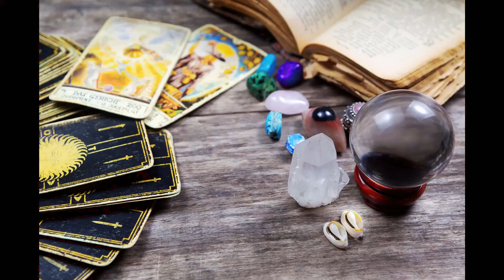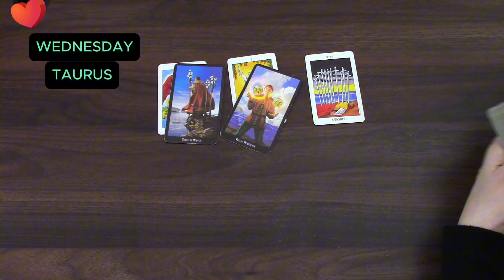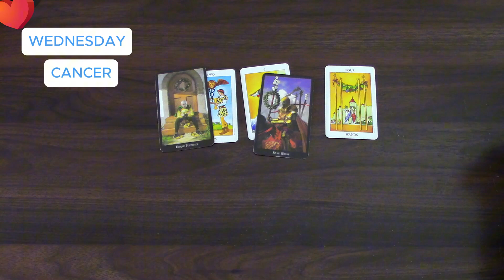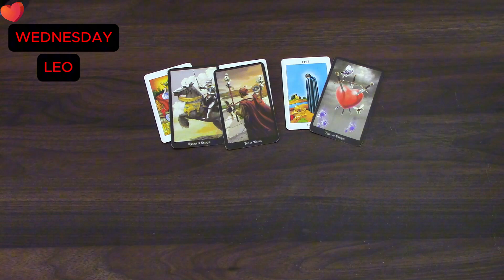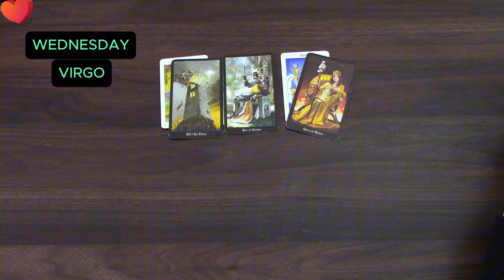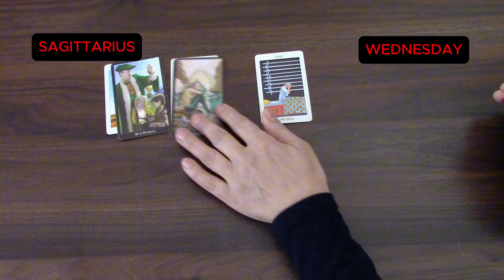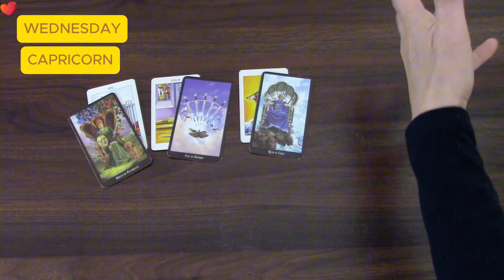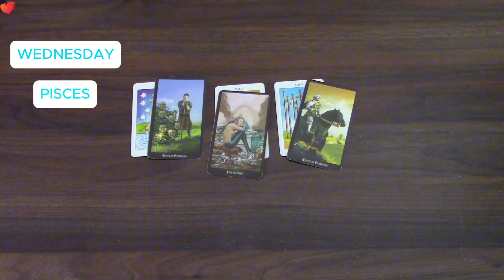WEDNESDAY AUGUST 21ST 2024 | ALL SIGNS | DAILY TAROT READING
This is your daily tarot cards reading for all signs for Wednesday the 21st of August 2024

 0:00 ARIES
 3:55 TAURUS
 7:46 GEMINI
11:15 CANCER
14:36 LEO
19:21 VIRGO
23:25 LIBRA
26:01 SCORPIO
28:49 SAGITTARIUS
31:56 CAPRICORN
35:44 AQUARIUS
37:39 PISCES